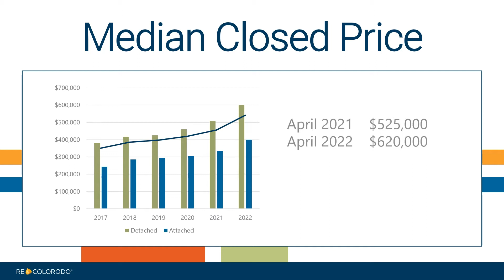REcolorado Market Watch: Denver Metro Area April 2022